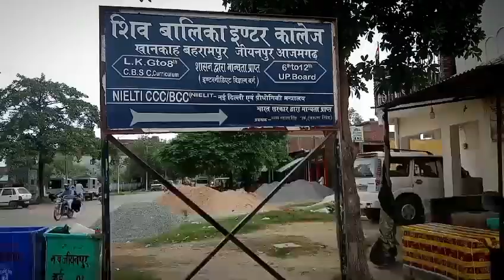location of shiv Balika Inter College Jiyanpur Azamgarh